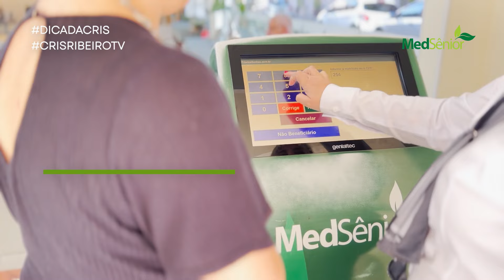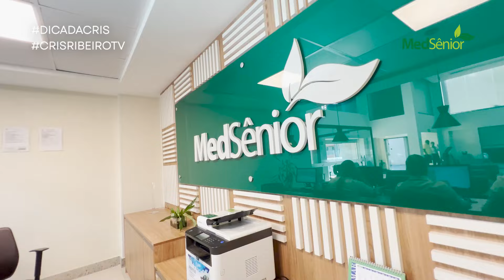VAMOS FALAR SOBRE SAÚDE MENTAL? 4 DICAS PARA MELHORAR A SUA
Oi, Braseeeeeeel! ✨
Saúde mental é um tema que está em alta, principalmente após a pandemia. Mas sendo um tema que está bombando, temos uma enxurrada de informações, e às vezes, fica até difícil realmente saber o que vai te ajudar a estar sempre com a saúde em dia.

Por isso, junto com a MedSenior, nós decidimos trazer um conteúdo específico sobre isso, trazendo algumas dicas que vão te ajudar a lidar melhor com o seu dia a dia.
Claro que é super importante você buscar um acompanhamento profissional, mas sabemos que existem casos e casos, e justamente por conta disso, achamos importante falar sobre esse tema.

💜 O PLANNER ANUAL JÁ CHEGOU!!!

😁👉Conhece minha lojinha na Multilaser? Clique e aproveite o desconto de 20% em todos os produtos